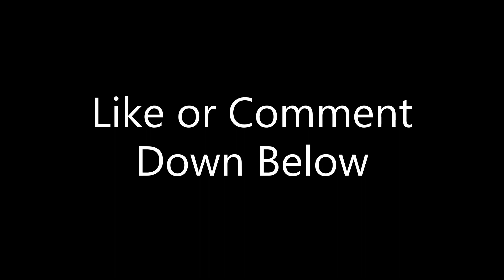Just A Gamer Reacts | Diablo IV - Release Date Trailer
I've never been a big Diablo person, but I will be playing this day one.